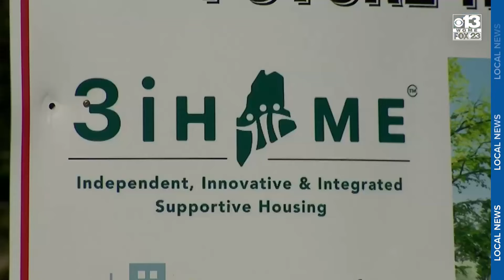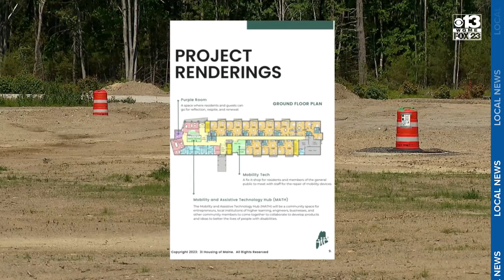State-of-the-art apartment building for people with disabilities coming to Scarborough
A state-of-the-art apartment building is coming to The Downs in Scarborough, designed for people with physical disabilities.